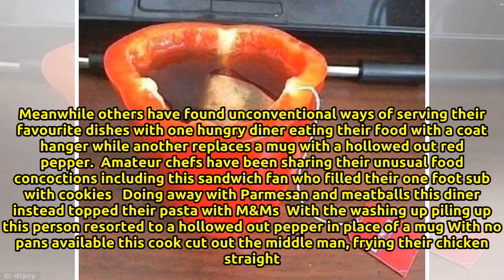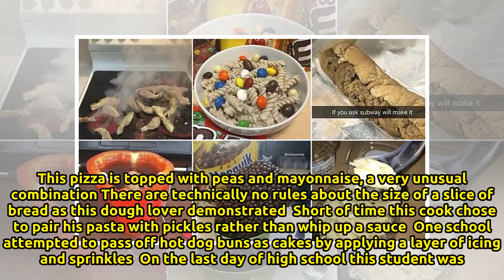Bon appetit! Online gallery reveals bizarre meals